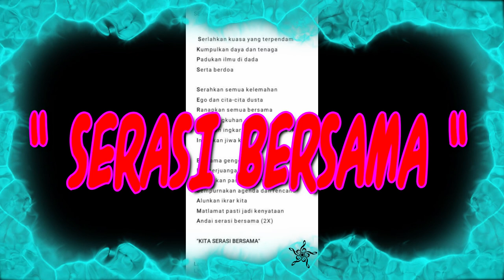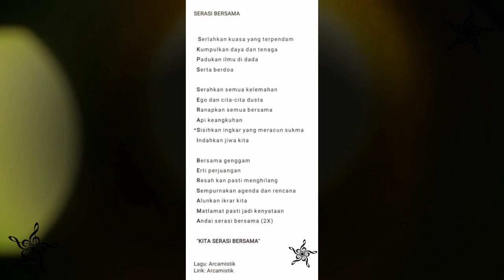" SERASI BERSAMA " (Demo Version)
Sebuah lagu motivasi yang dicipta khas buat sahabat2 dalam apa jua bidang yang diceburi...

Lagu ciptaan: Arcamistik (Cikgu Jang)
Penulis Lirik: Arcamistik (Cikgu Jang)